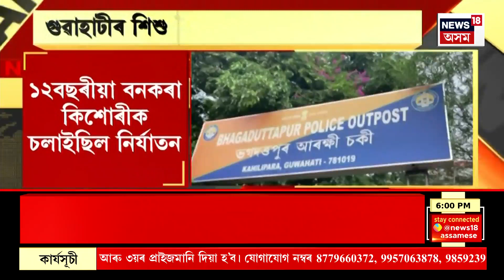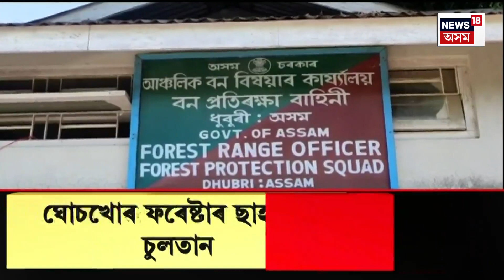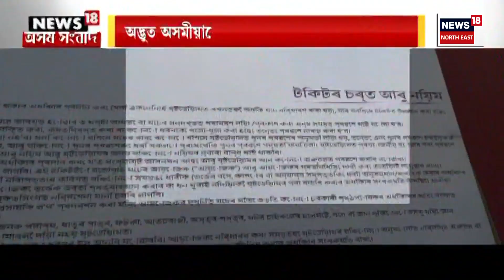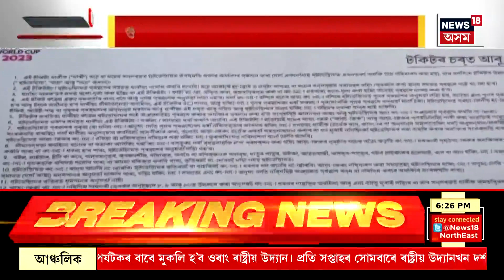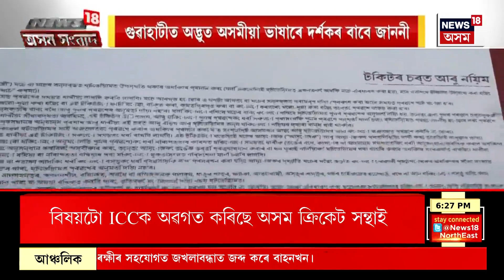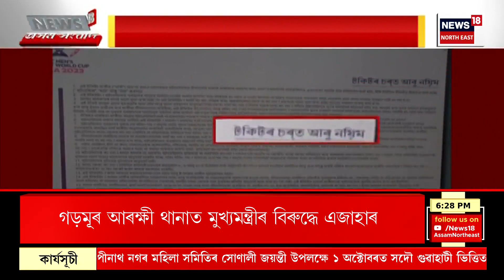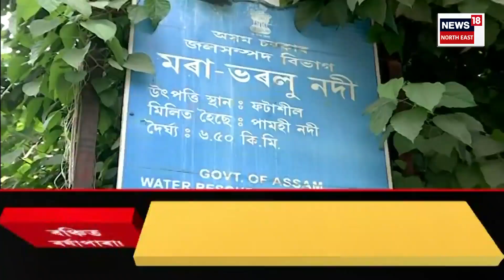Assam Sanbad | মহানগৰীত উন্মোচিত হৈছে কিশোৰী নিৰ্যাতনৰ শিহৰণকাৰী ঘটনা | নিৰ্যাতনকাৰী দম্পতীক আটক